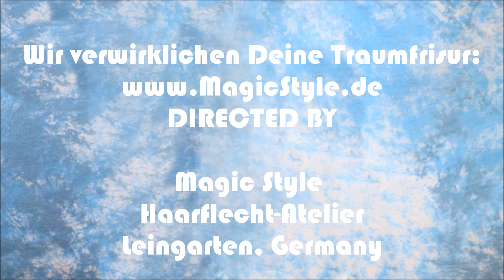Nadgee - black is indeed beautiful: Long, black/blonde Ombre Twists with Curls! Superlange Twists!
Nadgee aus Haiti ist schon seit ihrer Kindheit eine treue Magic Style Kundin! Ihre derzeitige Lieblingsfrisur: Twists bis zum Po! Die Twist wurden mit schwarz / blonden Ombre Kunsthaar angefertigt! Die honigfarbenen Enden wurden gelockt. Nadgee ist wie immer eine perfekte Schönheit! Wichtige Links

Beautiful Nadgee from Haiti has been a faithful Magic Style client since childhood! Her currently favorite style are small, long, twist in black / blonde ombre! The honey colored ends were curled. Nadgee is picture of perfect beauty!